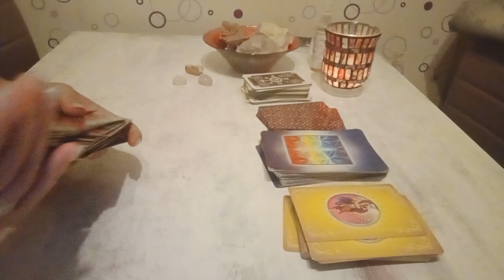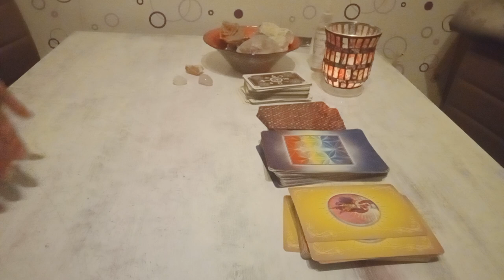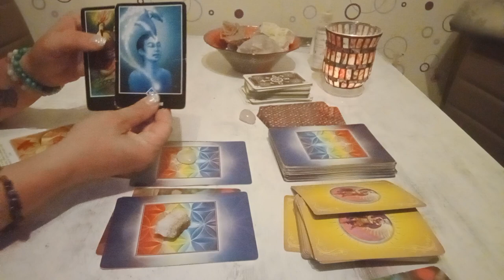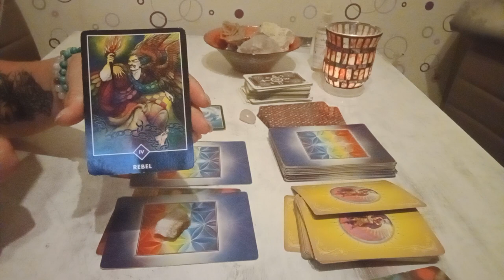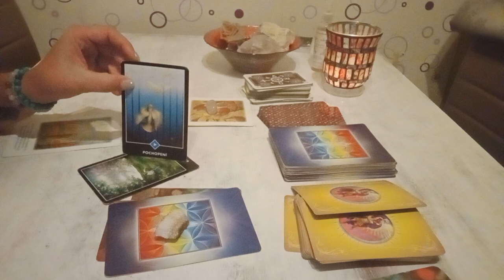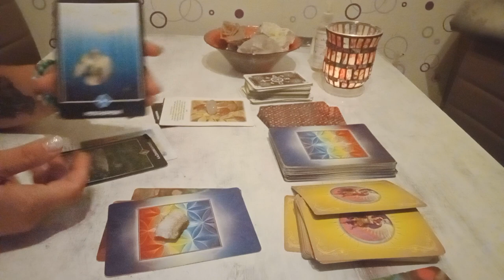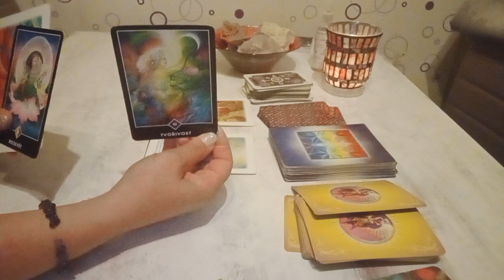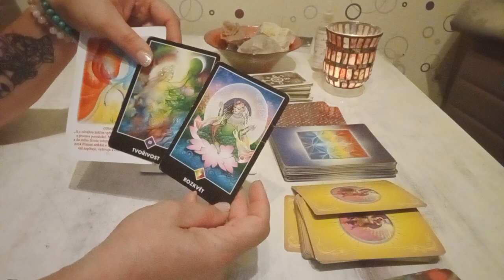Jaká změna mi nyní přichází do života. Intuitivní výklad karet.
Pro osobní výklad karet mne můžete kontaktovat zde
fb: Na cestě k sobě

Video je určeno pro zábavu.
Videa jsou platná kdykoliv se k Vám dostanou.